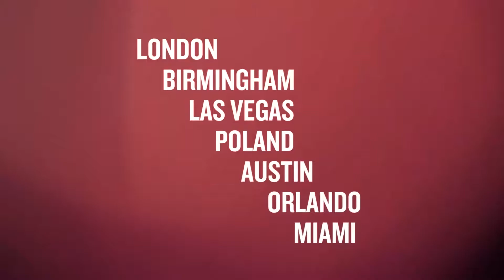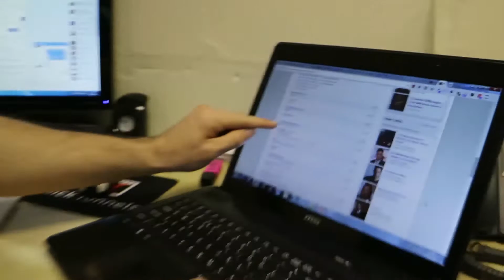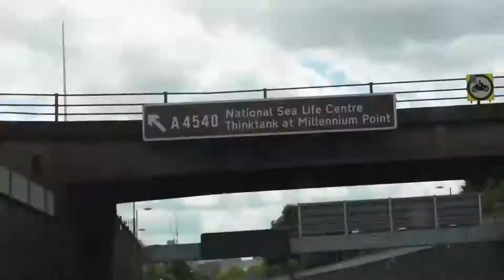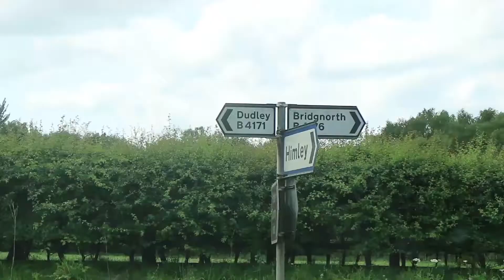An interview with Duane Henry - BOE TV #003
In this week's episode of Business Owner Elevation TV, Co-founders Leon & Rob interview Hollywood star Duane Henry. Leon & Adam then go to a client meeting with Wombourne Windows, a high quality doors, windows, and conservatories manufacturer.

Starring:
▶ Leon Streete
▶ Robert Dene-Smith
▶ Phil Faulkner

Post Production:
▶ Adam Green